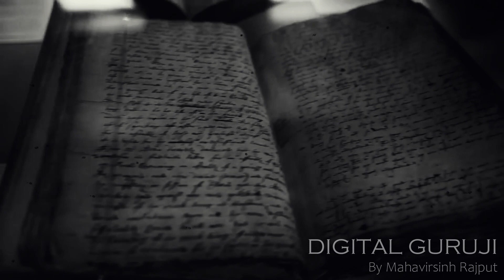दुनिया की सबसे पहेली वेक्सिन (टिका) क्यूँ और कब बनी ? । History of Vaccine | The Information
Hello Dosto,
I am Mahavirsinh Rajput
Welcome to Over YouTube Channel.
Dosto mere youtube channel me app dekh sakoge behtarin knowledge related videos. Me aapko videos ke jariye latest aur interesting information share karunga sathhi daily subhah ko community post ke jariye ajab gajab news aur facts ke update deta rahunga.